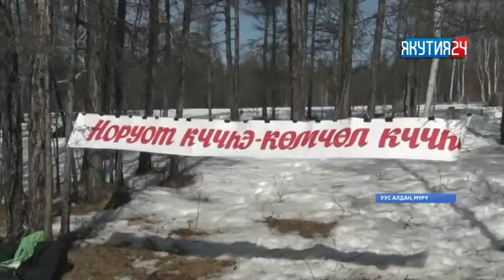«Саха сирэ» информационнай биэрии. Муус устар 23 күнэ, 20:30 ч.